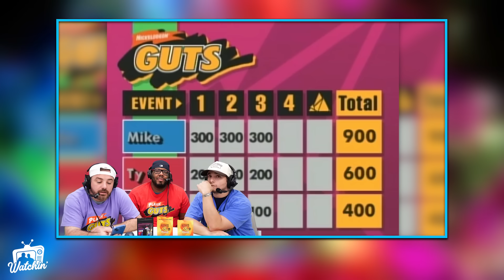Are we sure GUTS allows this? | S05E05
GUTS SEASON 5 SCORING: (Via  @tominatorK  )

Base Points:
1st place:  4
2nd place: 2
3rd place:  0

Bonus Leaderboard Points:
1st place (Run the Board): If the contestant who came in 1st came in 1st place on every event throughout the episode including the Crag, they get +1 point.
2nd place (Never Last): If the contestant who came in 2nd never came in 3rd place on any event including the Crag, they get +1 point.
3rd place (Broke 1000): If the contestant who came in 3rd got more than 1000 points by the end of the episode, they get +1 point.

Shoot your Shot Point:
At the end of the 1st event, every team chooses what they think their contestant will place in the 3rd event. This is unrelated to the total scores and is only concerned with the result of this specific 3rd event. If the team correctly chooses the result of their contestant in this event, they get +1 point.

Jomboy Media
Midtown Station